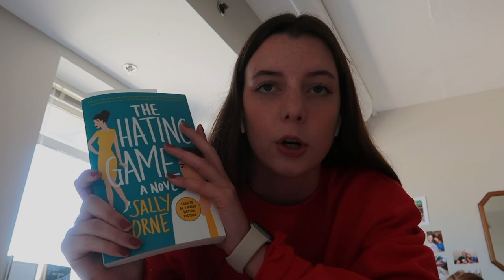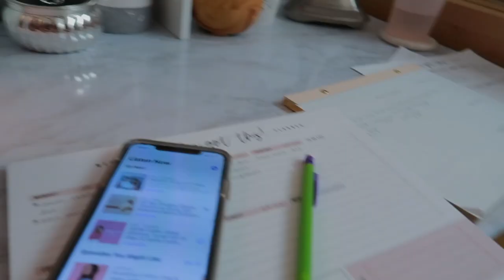first week of college at KU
Hey Guys! Today's video is my very first week of college. Holy moly...at the time you're watching this I've been in school for around four weeks which is insane!!! I hope y'all enjoyed my crazy first week with my first covid scare...eek. Comment when you start(ed) school & what grade you're in!